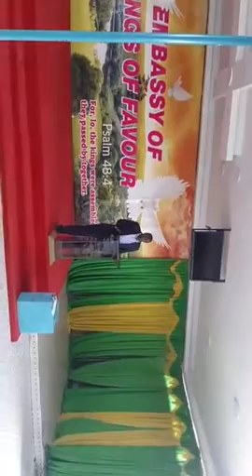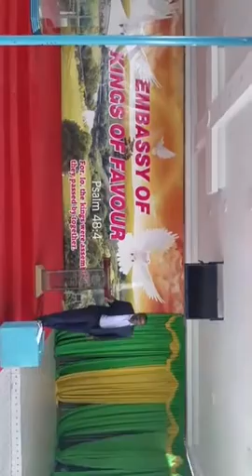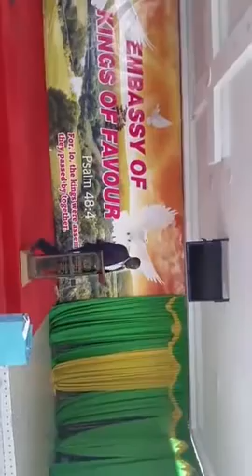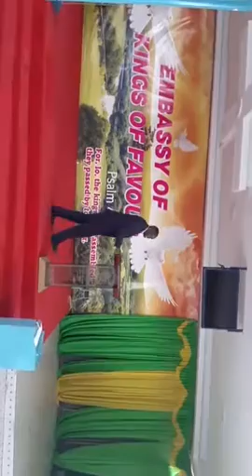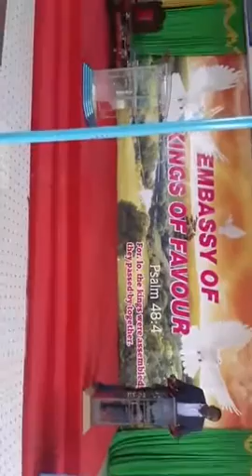THE IS HELP FOR YOU.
Pst. Mugwe.